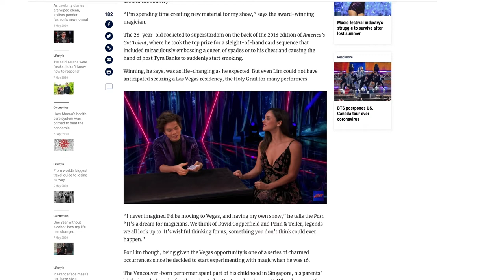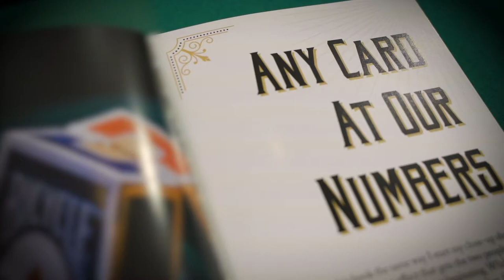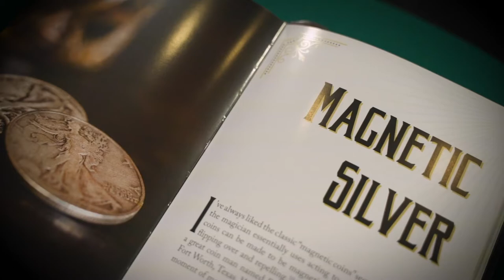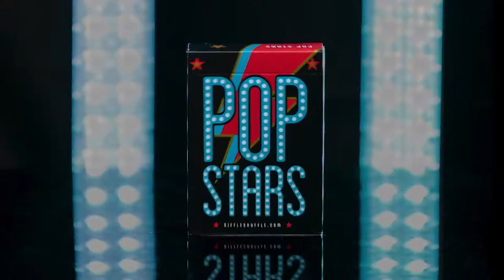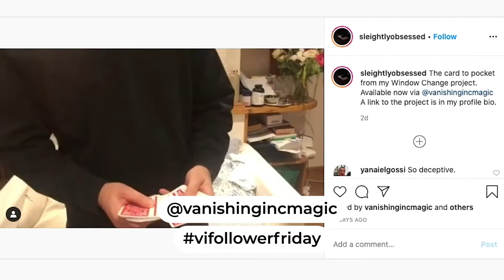Vanishing Inc. Replay | Ep. 2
Welcome to Episode 2 of our brand new web series, the Vanishing Inc. Replay. Each week, your host Matt Szat will take a look back at some of the biggest stories from the world of magic and offer you an exclusive look at some of the best new magic tricks, books, playing cards and more.